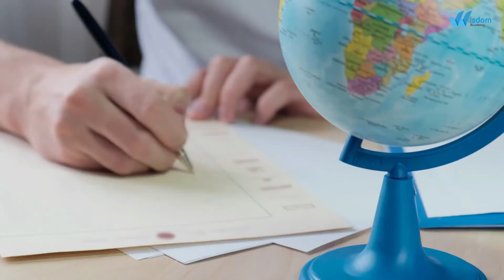WSQ Video Production & Live streaming Production Training for Tour Agencies Virtual Tour Productions